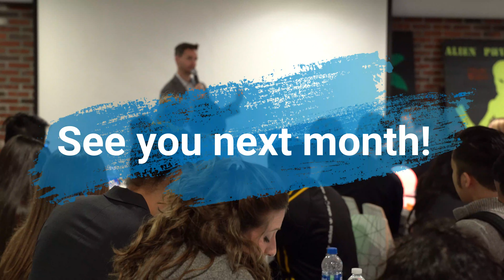InsideFX 2019: What Happened at WebFX in October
We throw some of the best parties at WebFX!

This month, we partied at a Halloween bash that was OUT OF THIS WORLD, made some spices for some TASTY foods, and welcomed some local students for WebFX U!

▶ Ready to start driving revenue with your digital marketing?